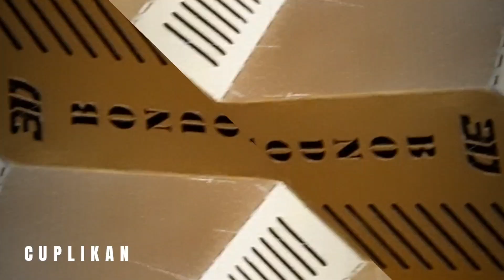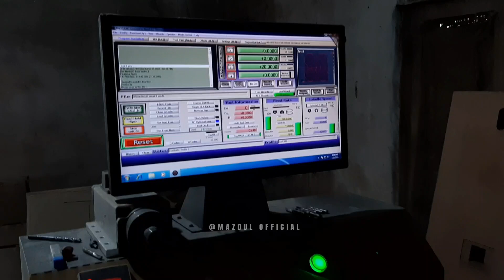PANTAU PEMBUATAN BOX SPEAKER 3D. YANG MENJADI INCARAN SOUND JEMBER | NANDA X PROTONS AUDIO JEMBER